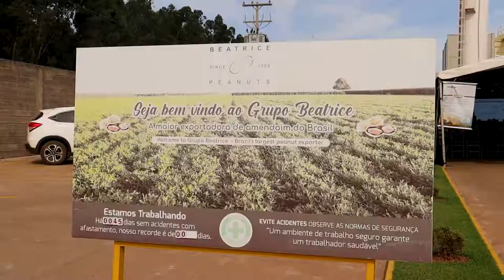VISITA A EMPRESA DE AMENDOIM EM TUPÃ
O secretário de Agricultura e Abastecimento esteve no 1.o Dia do Barter sobre mercado nacional e internacional de amendoim, com um público de 45 produtores, revendedores e beneficiadores de amendoim de Tupã e entorno, nas instalações do Grupo Beatrice Peanuts, maior exportador individual de amendoim do país.